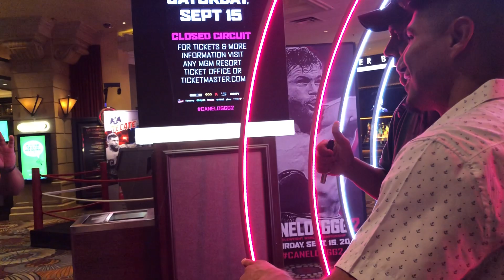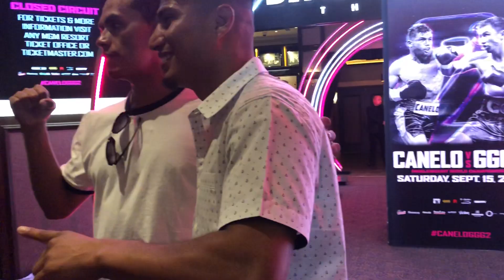Mikey Garcia reveals to fans “only Spence fight”